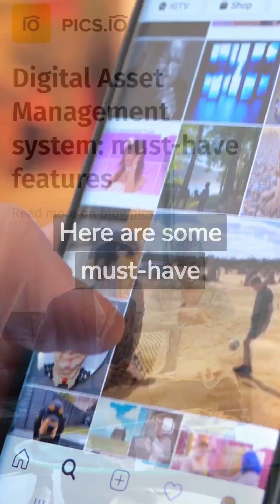How to build a Digital Asset Management (DAM) system: must-have features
Pics.io is an all-in-one cost-effective Digital Asset Management solution for distributed teams!